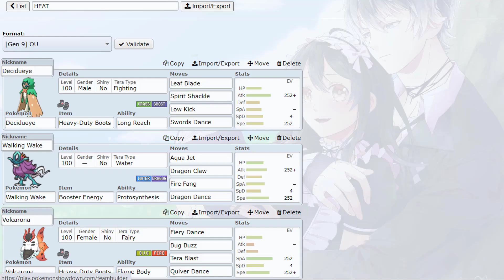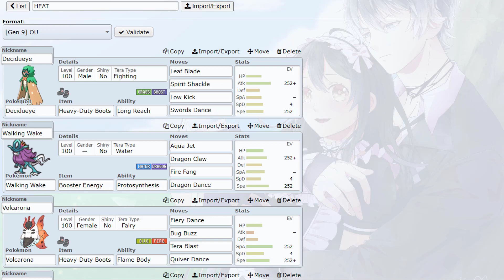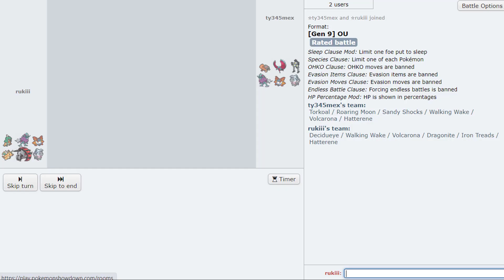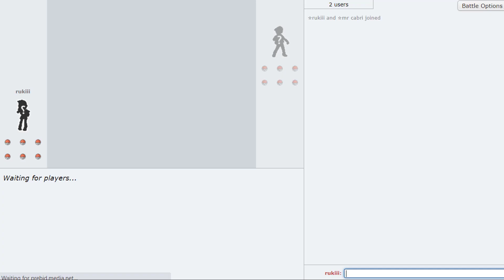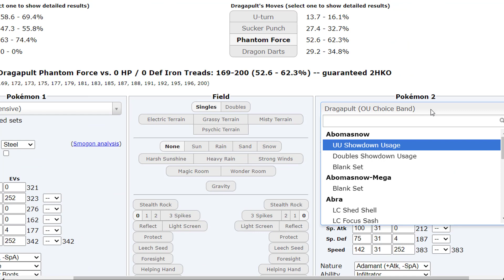POKEMON SHOWDOWN LIVE【GEN 9 OU】THE VIDEO ENDS WHEN WALKING WAKE DRAGON DANCES... JK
lmao sorry for the questionable audio, I can't wake the people up 😔